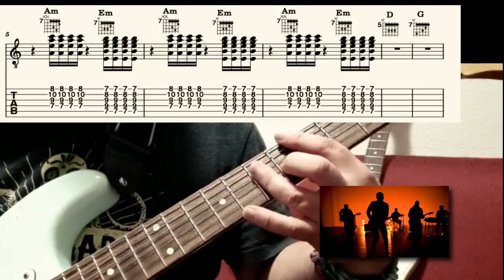🎸 BULEGO/ Hegan 🎼 TUTORIAL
Hegan de Bulego, 🔑COMO TOCAR la canción El MEJOR TUTORIAL que puedas encontrar 🎸con TAB 🎼 y PARTITURA.

Kaixo Familia, oporrak pasa ondoren  itzuliko gara ilusio gehiagorekin. Abesti bikaina akordeak eta melodia txikiak lantzeko.
Hola Familia, volvemos después de las vacaciones con más ilusión. Una gran canción para trabajar acordes y pequeñas melodías faciles.

Apoyad el canal con una simple SUSCRIPCIÓN y comparte q es gratis pero a mi me ayuda a seguir haciendo vídeos!

Al final del video dejo el material con el que esta grabado y si queréis mas detalles dejadme comentario y respondo SIEMPRE !

🌪MELTED KLOCKS
Other Side (video Oficial)

🌪MONTANA.

1-TUTORIALES de canciones, con todas las partes importantes y su transcripción correspondiente en partitura:

4-.TUTORIALES DE IMPROVISACIÓN, RECURSOS MUSICALES, ARMONÍA APLICADA...ETC